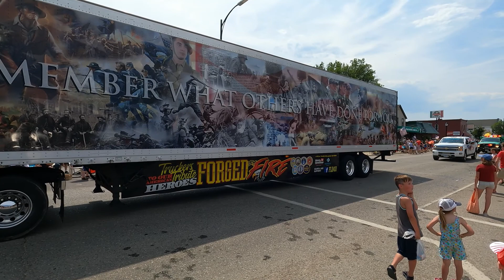Ely, Minnesota 4th of July Parade 2021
This is a video of the 4th of July Parade in Ely, Minnesota in 2021. Shot on Sheridan Street in 4K HD with a GoPro 9 Hero